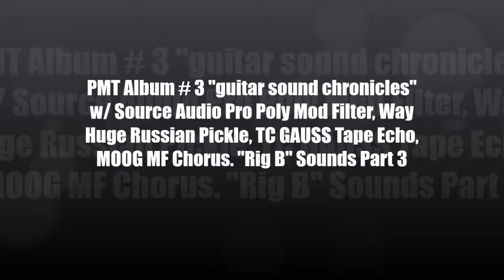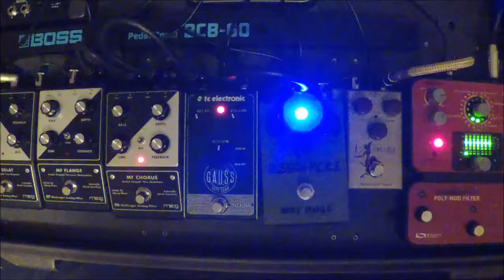Minifooger board "PMT Album # 3 Sounds recording process" Part 3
Part 3 w/ Source audio Pro Poly Mod Filter.. into Way Huge Russian Pickle...into TC GAUSS Tape Echo. into MOOG MF Chorus. Alot of the sounds on the 3rd album that come from this board in particular will have sounds from 1 or all of these pedals.

The sounds on Positive Mental Trip's 1 st and 2nd album (although there is footage from "Change Your Mind" that will surface eventually) were not well documented. As Luke has spent 1000s of hours working on guitar, Bass, Keyboard, and electronic drum sounds through all his favorite pedals for all parts of this 3rd album. We attempt to document the recording and "searching for the sounds" process for once this time. This board unlike Luke's live board "Rig A or A rig" ...(which was built more for live performance) Luke specifically built this board "Rig B" for recording on this record and possibly live performance of it as well. These Pedals in this configuration will make up 30-40% of the sounds recorded on guitar, bass, keys and drums on the album. So 1st impressions...1st time ever plugged in...PMT Luke's minifooger board aka "B Rig" PART 2 None of these pedals were used on "Change Your Mind" and only the SOURCE AUDIO PRO POLY MOD FILTER was used on "Circles" for some funky guitar parts on "The Black and White Album" (2017)